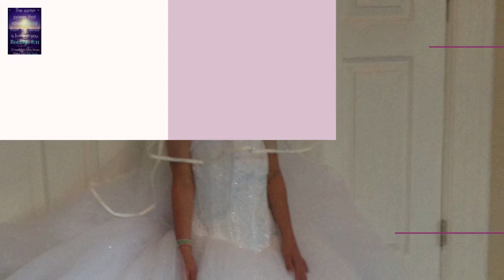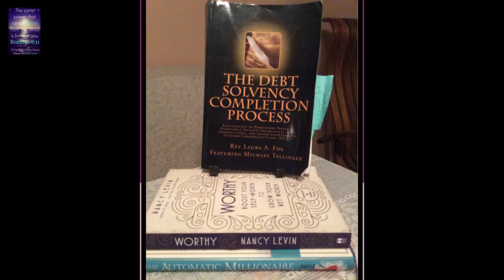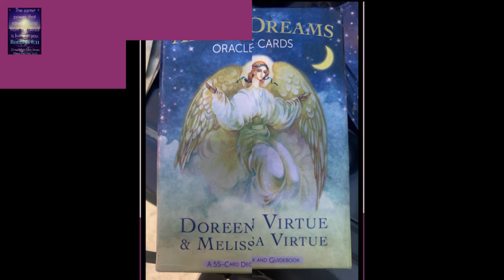Happy International Women's Day